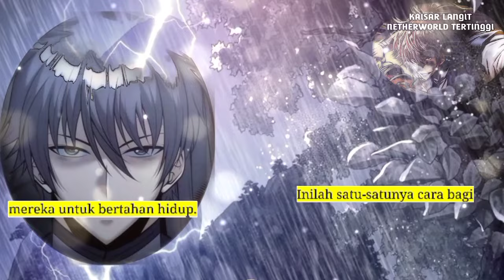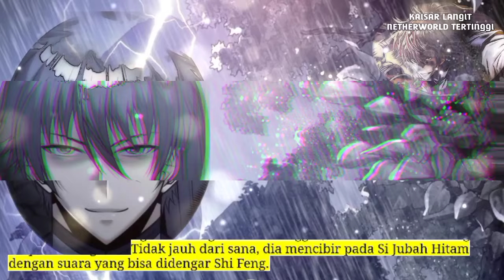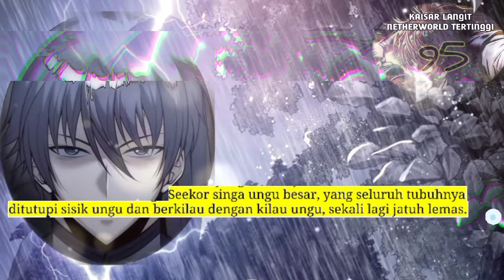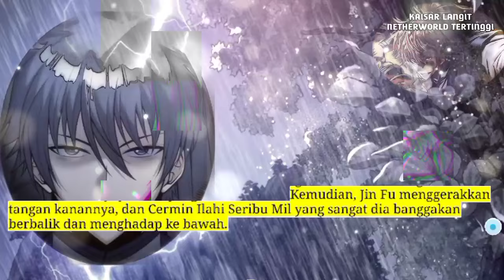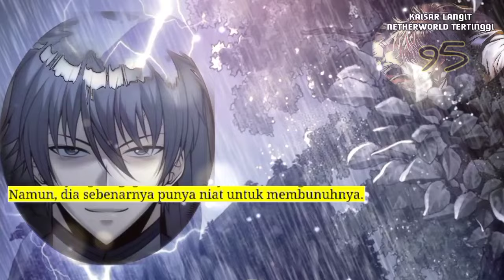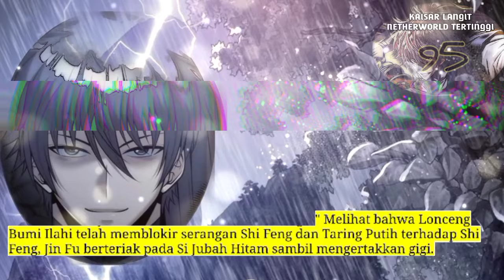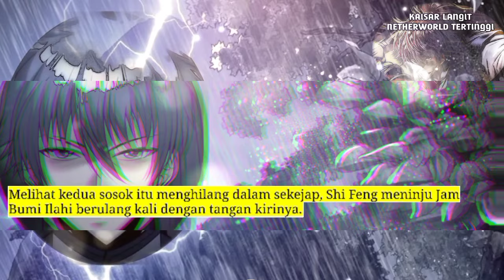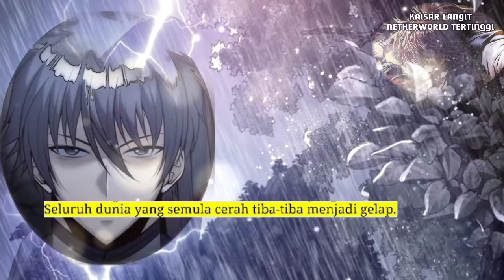Kaisar Langit Netherworld Tertinggi season 95